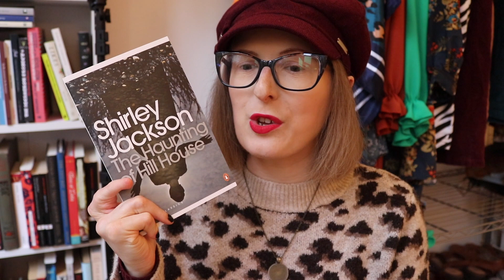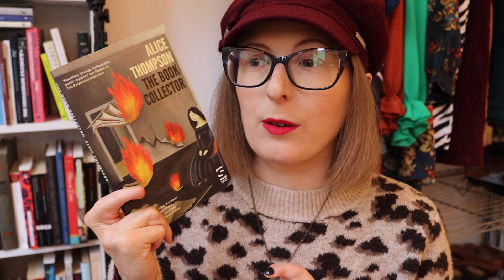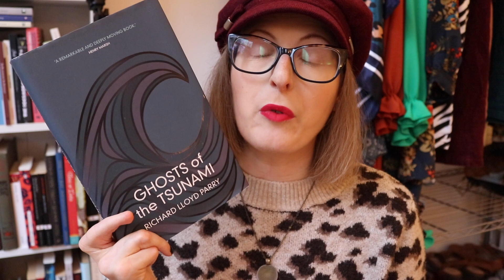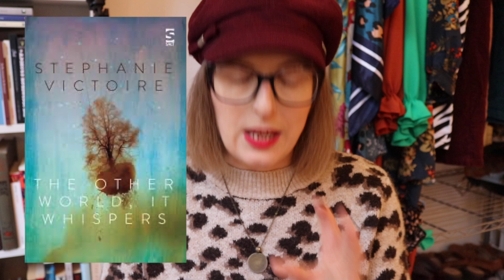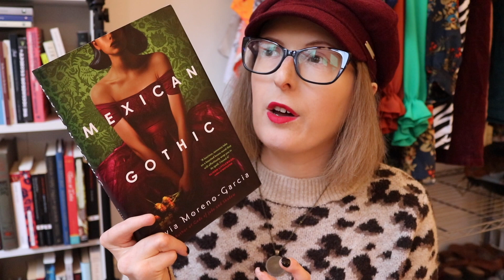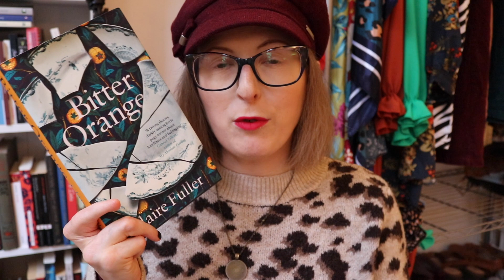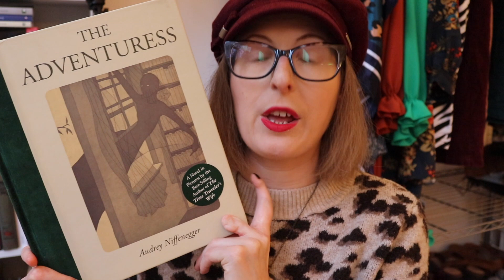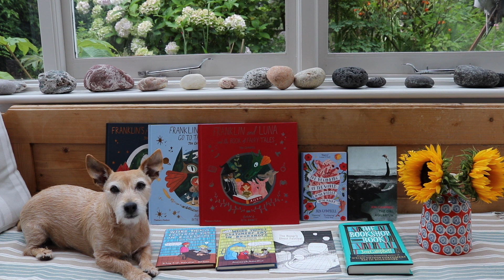Books Set in Haunted Houses 🏚️🎃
Lots of books set in creepy or haunted houses — from terrifying to... cute?

THINGS MENTIONED

The Little Stranger by Sarah Waters
Florence and Giles by John Harding
The Girl Who Couldn't Read by John Harding
The Book Collector by Alice Thompson
Tanglewreck by Jeanette Winterson
Grief is the Thing with Feathers by Max Porter
The White Book by Han Kang*
Beloved by Toni Morrison
Ruby by Cynthia Bond*
Sing, Unburied, Sing by Jesmyn Ward
One Hundred Shadows by Hwang Jungeun
Ghosts of the Tsunami by Richard Lloyd Parry
Pet by Akwaeke Emezi*
D by Michel Faber*
Other Stories & Other Stories by Ali Smith
The Other World, it Whispers by Stephanie Victoire
Weird Women: Classic Supernatural Fiction by Groundbreaking Female Writers 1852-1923*
Weird Woods
Eight Ghosts by English Heritage
Mexican Gothic by Silvia Moreno-Garcia
The Bass Rock by Evie Wyld*
Bitter Orange by Claire Fuller
Locke and Key by Joe Hill
The Oracle Code by Marieke Nijkamp
The Sleeper and the Spindle by Neil Gaiman
When I Arrived at the Castle by Emily Carroll
The Adventuress by Audrey Niffenegger
How to Make Friends with a Ghost by Rebecca Green

Books marked with * were sent to me by publishers for an honest review.